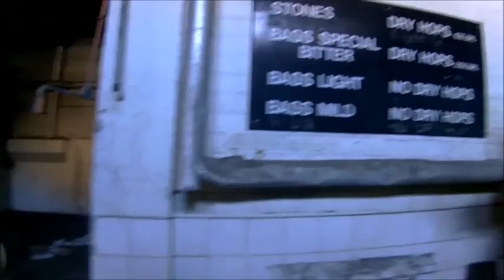Cannon Brewery Sheffield Explore part 1